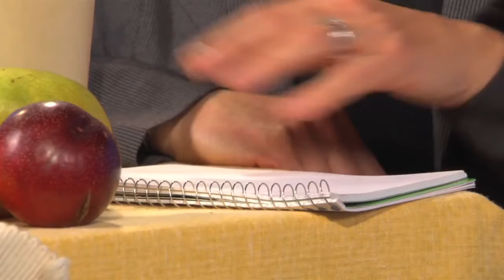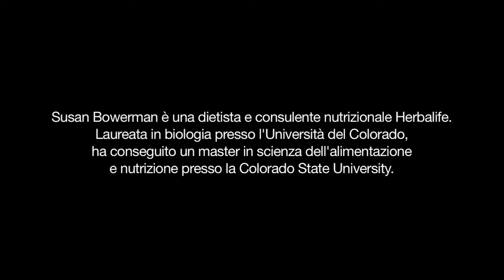Herbalife - Susan Bowerman - Effetto Plateau